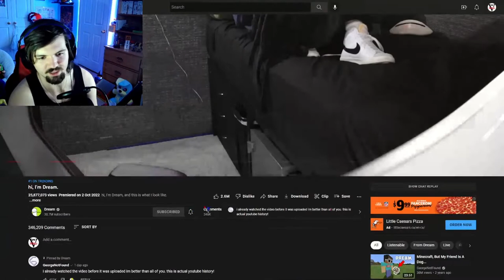My Reaction to DREAM'S FACE REVEAL!!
Dreams face reveal was surprising!